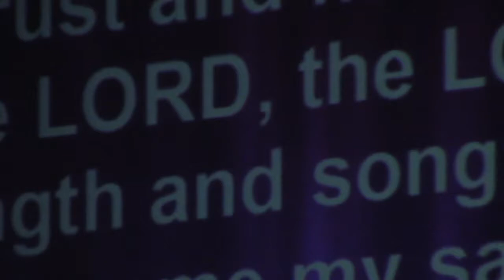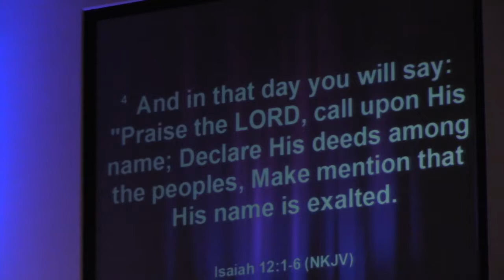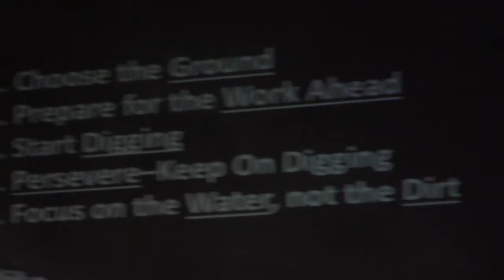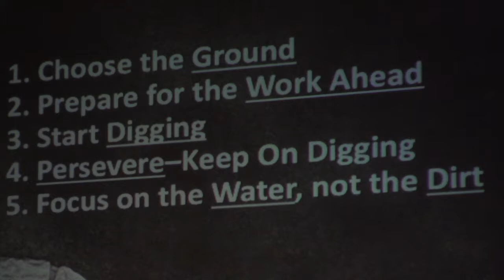Dig A Well For Refreshing Water - 10/8/2017